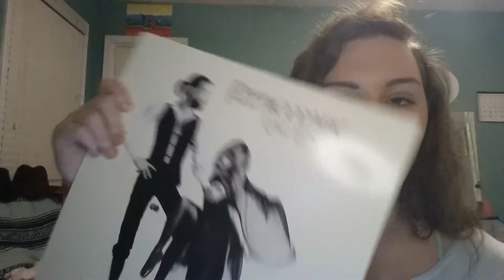how to be happy.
*a very general guide on how to stay positive and happy.*
-dont care what irrelevant people thing.
-surround yourself with poeple that think the way you do.
i hope you have a lovely day.(:
SOCIAL MEDIA;